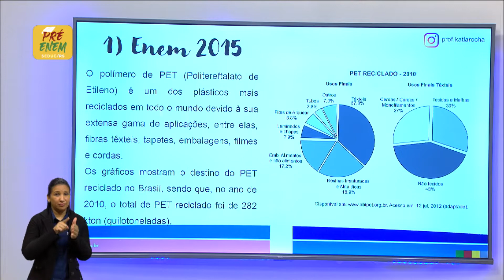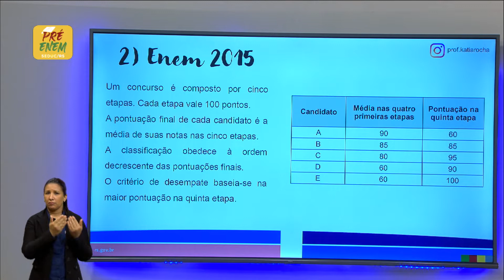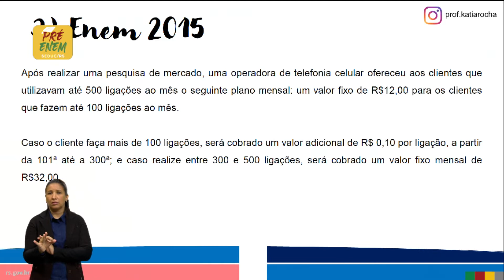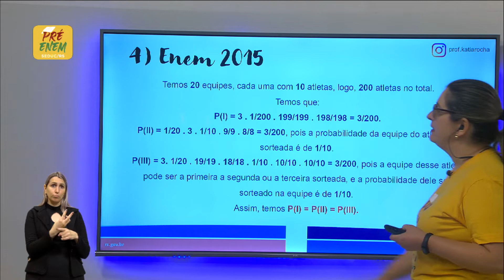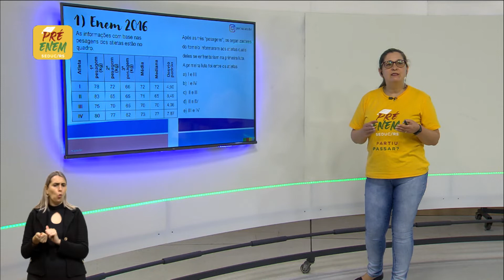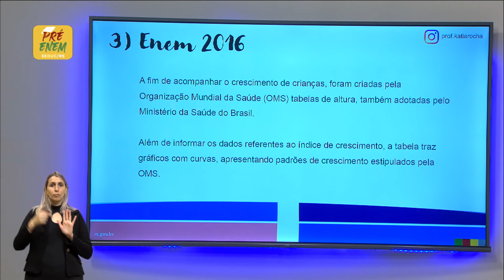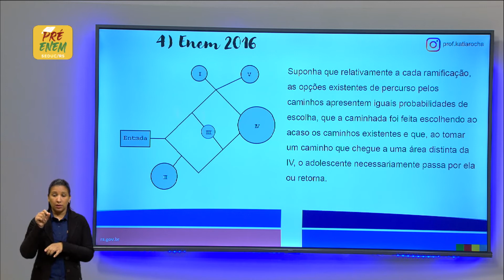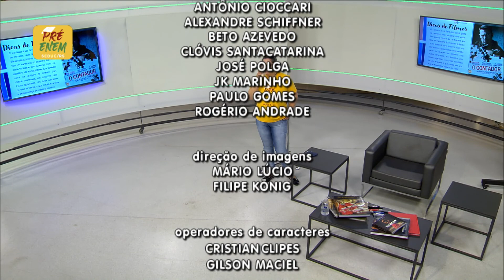Pré-Enem Matemática - Estatística e Probabilidade 16